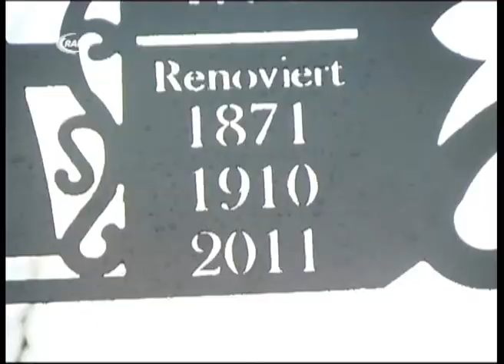Pißdorf Kirchturmspitze wird wieder aufgesetzt - RAN1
Die Sanierungsarbeiten an der Kirche zu Pißdorf sind abgeschlossen. Nach etwa viermonatigen Vorbereitungen wurde am Mittwoch die Kirchturmspitze auf den knapp 35m hohen Turm gesetzt. Der wichtigste Mann an diesem Tag war der Kranfahrer Siegfried Brießkorn. Nachdem er seinen Kran für dieses besondere Ereignis vorbereitet hatte, wurde die Kirchspitze angehängt.